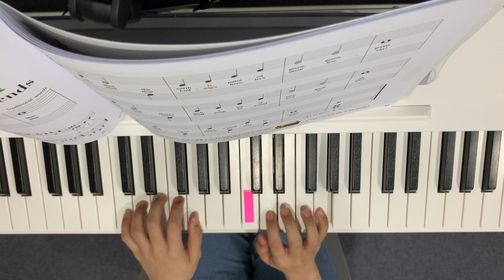Picnic with Friends p.56-57 [Hal Leonard Lesson Book B]